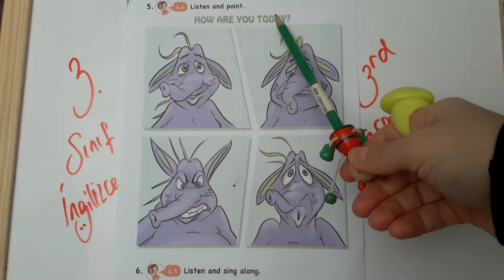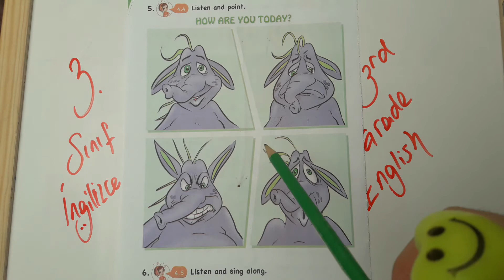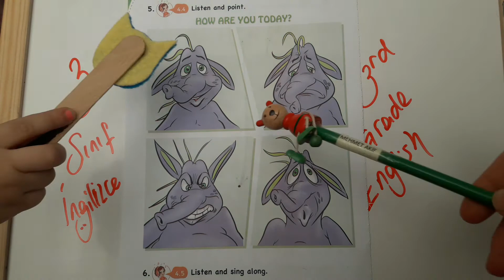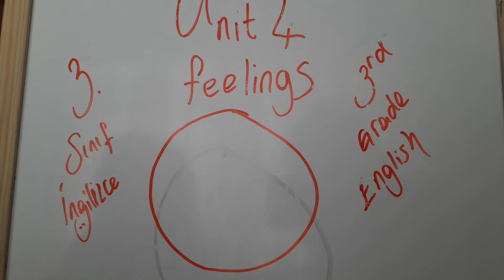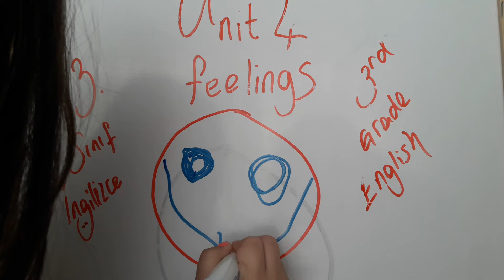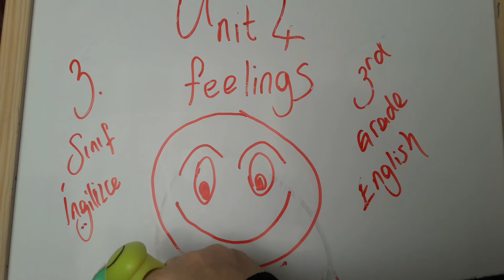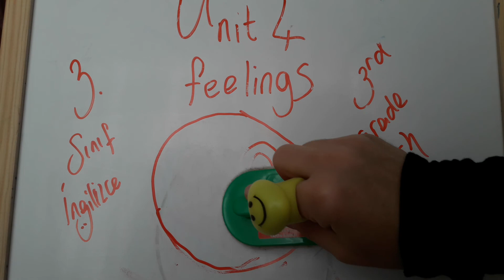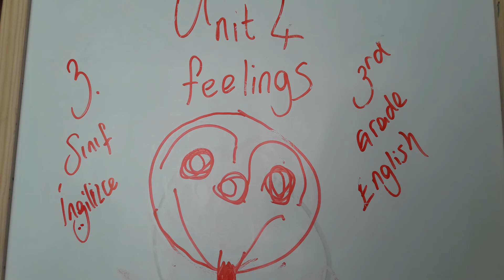3. sınıf ingilizce ders kitabı sayfa 58 59 60 / üçüncü sınıf ingilizce ders kitabı sayfa 58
🌸 yüz yüze göz göze geçen güzel dersler kadar etkili olmasa da, kendi yavruma anlatırken tüm üçüncü sınıf kuzuları da faydalansın istedik🤗😉

🌼 üçüncü sınıf ingilizce ders kitabı sayfa 58 59 60